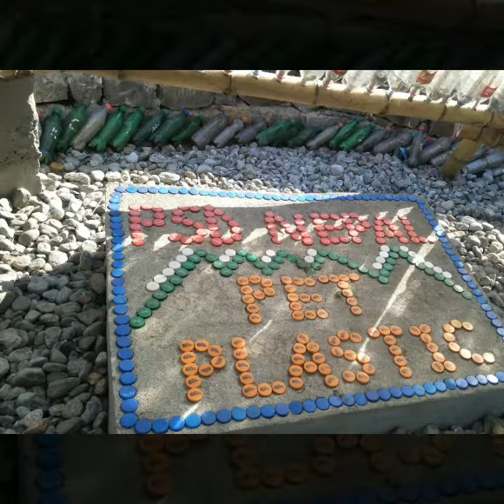Lantang trekking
Scenic and serene Himalayas